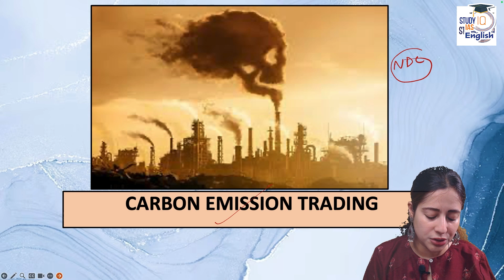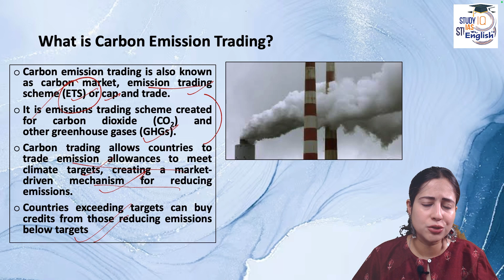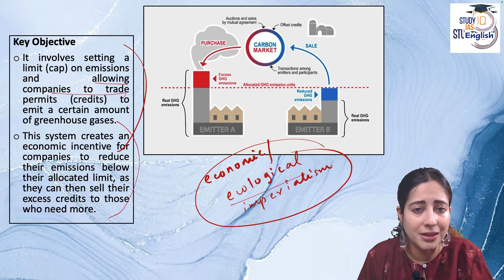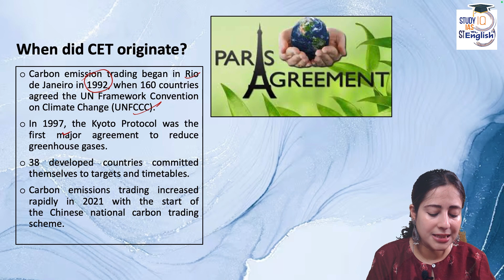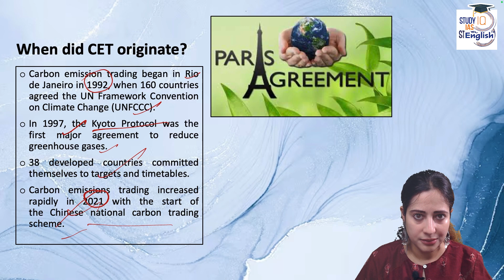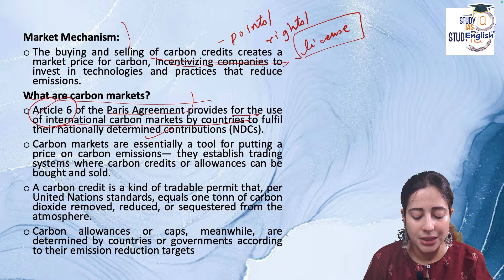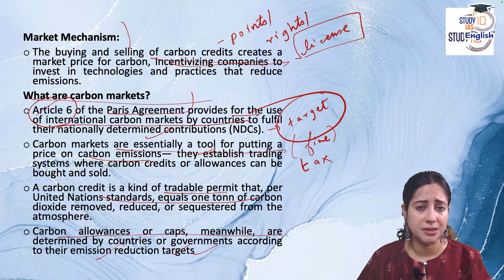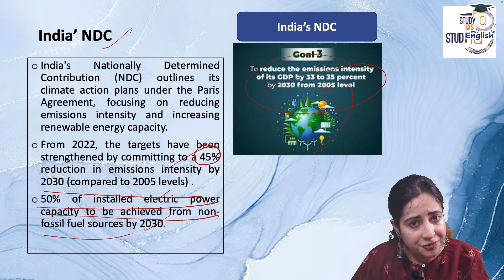Why is Carbon Emission Trading in News? | Saumya Pande | StudyIQ IAS English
🚨 UPSC 2026 P2I Foundation Resolution August English Batch | Starting 8th August '25

Starting 12th August '25 , 6:00 PM

🚨UPSC IAS 2028 Live GS P2I Foundation August English Batch
Starting 12th August '25 , 6:00 PM | Daily Live Classes at 6:00 PM
Can we fight climate change using markets?
In this session, we break down Carbon Emission Trading—also known as Carbon Markets or Cap-and-Trade—and why it’s central to India’s climate strategy.

📌 Topics Covered:
1️⃣ What is Carbon Emission Trading (CET)?
2️⃣ How Carbon Markets Work?
3️⃣ History of CET
4️⃣ India’s Role
5️⃣ India’s Climate Goals
6️⃣ Market Incentives

LICENSE CERTIFICATE: Envato Elements Item

Item ID:                         VYMUTG6
Author Username:                 elite_music
Licensee:                        StudyIQ Accounts
Registered Project Name:         SIQ
License Date:                    December 14th, 2024